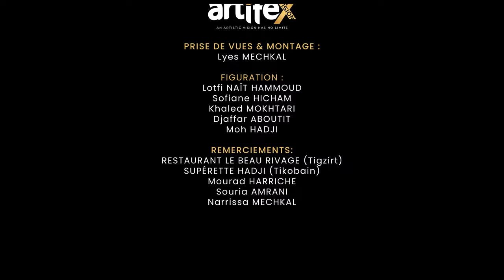Rieam & Linisa - D imuras - Clip Officiel 2022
D imuras
• Interprétation : Linisa & Rieam
•Texte: Younes Mokhtari
•Musique/arrangement/ mix :Lyes Haddad
•Chœurs :
Brahim Daris
Nina Kaci Moussa
Linisa
Rieam
•Studio irath
•Prise de vues, montage et réalisation : Lyes Mechkal

•Figuration :
Lotfi Naït Hammoud
Sofiane Hicham
Khaled Mokhtari
Djaffar Aboutit.
Moh Hadji

•Remerciements:
Restaurant le beau rivage (Tigzirt)
Supérette Hadji (Tikobain)
Mourad Harriche
Souria Amrani
Narrissa Mechkal